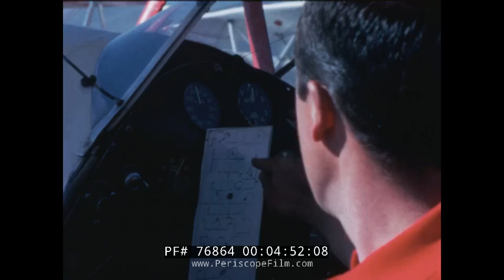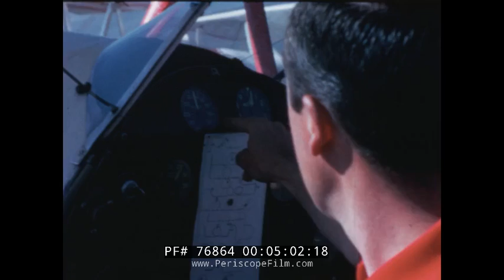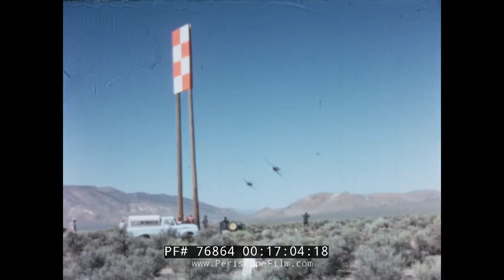1965 RENO NATIONAL CHAMPIONSHIP AIR RACES HISTORIC FILM 76864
U.S. National Aerobatic Champion Harold Krier is just one of the pilots introduced in this 20-minute color film on the National Championship Air Races held in Reno, Nevada, and aerobatic flying. Made in 1965 by Davidson Films, it opens with the camaraderie and competitiveness shared by pilots, The camera eavesdrops on conversations as pilots and their teams discuss horizontal rolls and potential problems as Krier is introduced at mark 02:00 and shown performing his airborne acrobatics. As aerobatics pilot Charlie Hillard explains at mark 02:30, precision aerobatic flying is not stunt flying. “Precision aerobatic flying is getting the ultimate out of an airplane,” he says at mark 02:58. “Stunt flying is something like flying through a house or crashing an airplane into a barn.” Hillard goes on to explain his checklist for maneuvers, which he keeps in his cockpit, before viewers are treated to such moves. The skill and daring of parachutists is up next as the film again eavesdrop on final preparations prior to their jumps. Back at the hanger at mark 07:33, mechanics work on pilot Bill Stead’s aircraft as biplanes roar overhead during the Reno Air Races. Replete with footage from the races, the film switches gears at mark 10:00 to focus on slow and graceful hot air balloon races … and the frenetic pace on the ground to get them into the sky. Air show pilot and former Air Force test pilot Bob Hoover wraps up the film, starting at mark 14:25, as he introduces us to the North American P-51 Mustang, once used during World War II and the Korean War.

Harold Krier was the US National Aerobatic Champion in 1965 and 1968. He was All American Aerobatic Champion in 1967. In 1963, EAA presented Harold with an Outstanding Achievement Award and he was also a recipient of the Rolly Cole Memorial Trophy. He was honored with the Mike Murphy Trophy for Aerobatic Excellence in 1967. He died in 1971.